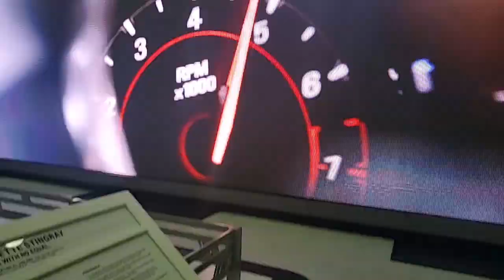Introducing The C8 Corvette: The Ultimate Mid-engine Stingray!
WATCH ME ON MY JOURNEY IN LIFE!